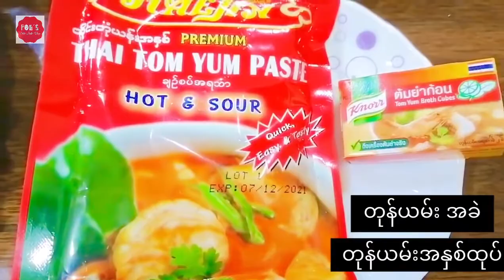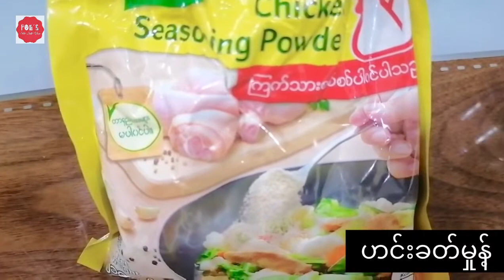အုန်းနို့မပါတဲ့ ကြက်သားတုန်ယမ်းဟင်း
This video is about cooking thai style chicken tomyum spicy curry. This is very delicious and easy to make. So, this video is a must watch. So let's watch the video till the end and thank you for all of your support.